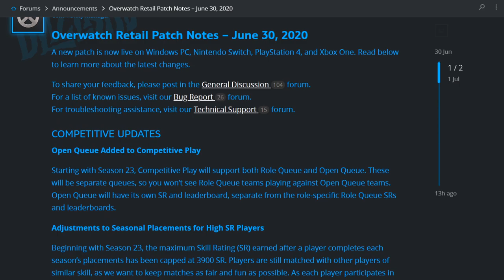SR RESET KOMMT?!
Mit der neuen Season kommt auch eine Änderung die keiner Erwartet hat: SR RESET! Alles wichtige dazu findet Ihr in diesem Video!

Wie findet Ihr die Änderungen? Schreibt es mir in die Kommentare!

🎁 Habt Ihr schon ein OWL Trikot oder Merch? NEIN?! Dann gönnt euch doch jetzt eins mit meinem Link und supportet mich dabei! Dazu könnt Ihr noch 5% sparen mit dem Code "NOSERINO5"

Joint auch gerne meinem Discord!